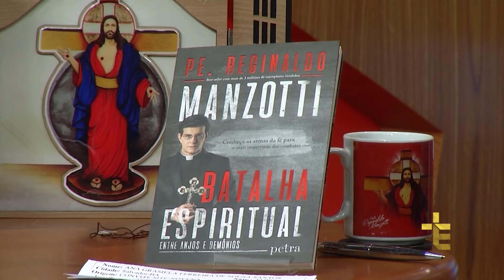Terço das Santas Chagas | Padre Reginaldo Manzotti | 5 de Julho de 2018